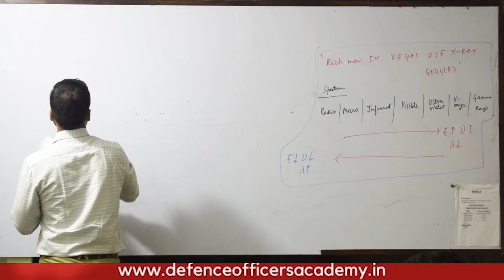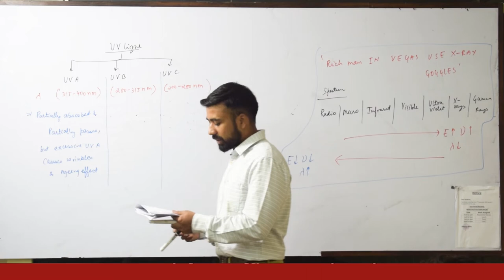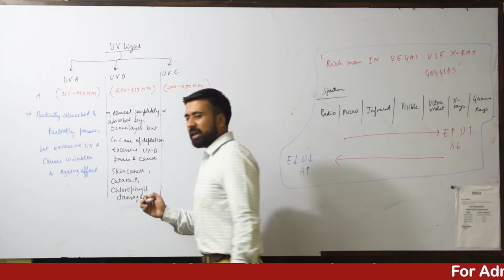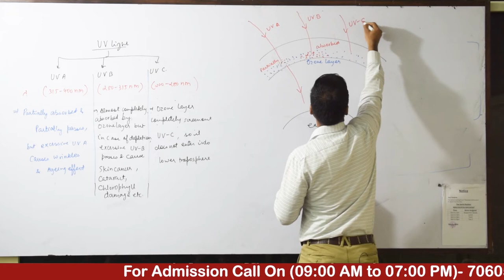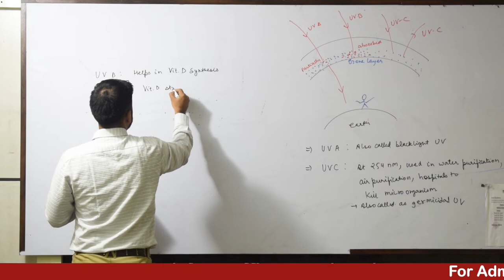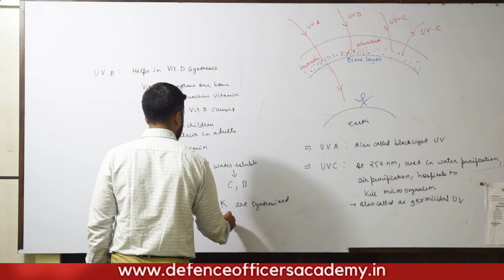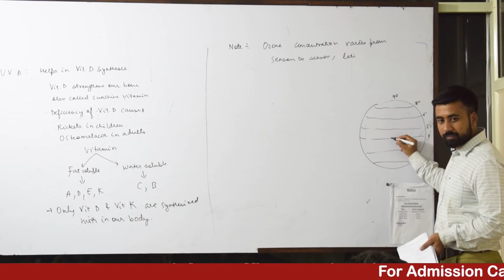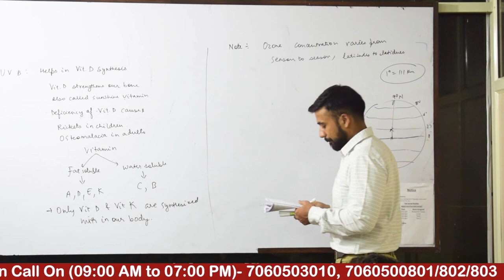Sunlight and Electromagnetic Spectrum Part II | Defence Officers Academy, Dehradun